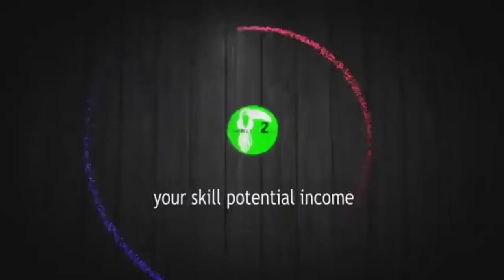SUASANA DI BELAGA SARAWAK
Rasa banyak lagi yang belum di explore. Dengan masa yang singkat. Cuba juga untuk mengenali masyarakat belaga. Nak pegi belaga kena naik pickup dan jarak dari bintulu lebih kurang 3 jam lebih. Pelbagai bangsa kat sini. Kita berbeza untuk saling mengenali.